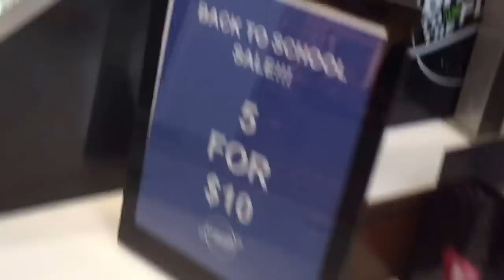FIDGET SPINNER VS FIDGET SPINNER | the best Captain America Fidget Spinner